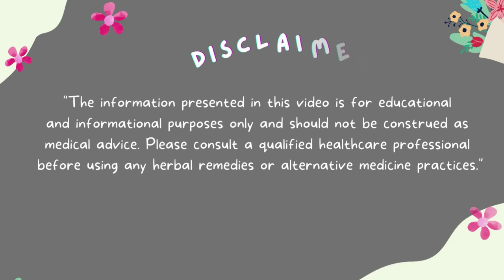Moringa, Murungai Tree Benefits | Alchemy Talks, Tamil ❤️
Alchemy Talks video on Murungai Keerai, Moringa which has been foreigners delighted herb since it contains lot of potential vital nutrients. Murungai Keerai has been a wonderful herbal supplement in the traditional methods of cooking and usage. We encourage people to use our traditional herbs and medicines.